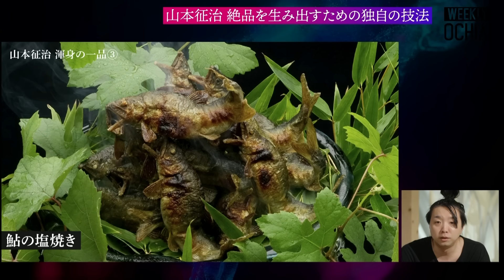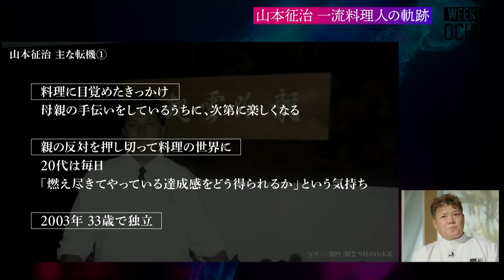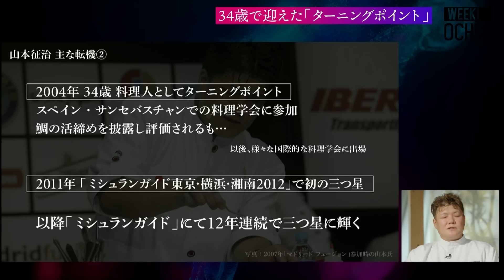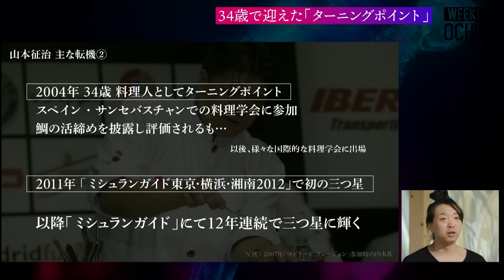【落合陽一】13年連続でミシュラン『三ツ星』獲得！山本征治「人間の言葉で美味しさを伝えたくない」「一途にやれば結果はついてくる」世界を魅了する日本料理人のルーツ、素材に宿る“命の価値”にこだわる理由は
10日間無料トライアル実施中

その味を求めて海外から美食家たちが集うほど、世界的に評価の高い名店がある。“日本料理の革命児”と呼ばれる山本征治氏がオーナーシェフを務め、12年連続でミシュランガイドの三つ星に輝く「日本料理 龍吟」だ。
国際的に日本食人気が高まっている中でも、特にこの店が注目され続けている理由。それは山本氏の革新性にある。この道30年以上の山本氏は、ただ伝統的な手法を頑なに守ってきたわけではない。「先人たちに悔しがってもらえるようなもの」を目指し、ハモをCTスキャンにかけて骨の構造を調べたうえで捌くなど型破りな手法を積極的に採用し、伝統を意識しつつも、常に新しいものにチャレンジしてきた。
2019年にはG20大阪サミットで夕食会の料理を手がけ、まさに日本を代表する料理人と評される山本氏にとって、料理とは何か？ おいしいとは何か？超一流であり続けるための仕事との向き合い方、伝統と革新、そして日本料理の精神とは？
“革命児”の真髄に「龍吟」の大ファンだという落合陽一が迫る。

ゲスト：山本征治（日本料理人）